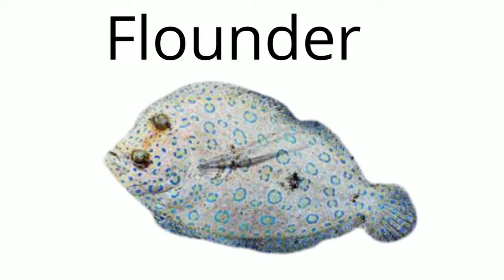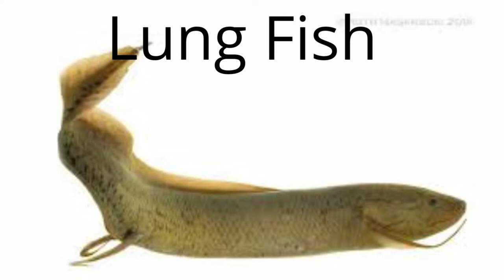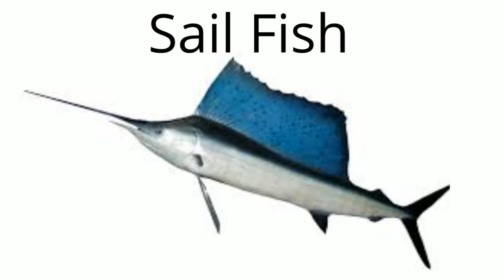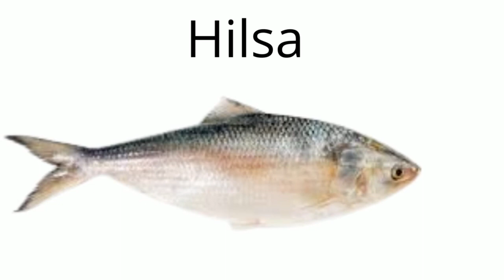Fish Names with Pictures | मछलियों के नाम | English Vocabulary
Fish Names with Pictures | मछलियों के नाम | English Vocabulary | Fun Toon Tv

In this video we will learn the names of fishes and their names, this video will help to recognize and pronounce the fishes and their names.

FUN TOON TV

FUN TOON TV